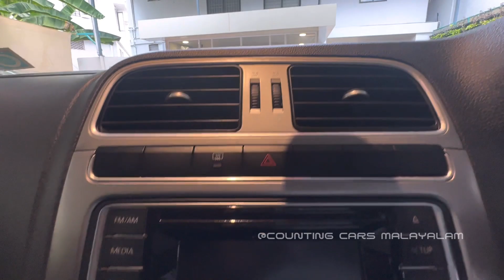വെറും 1 ലക്ഷം രൂപക്ക് POLO TDI | Used Cars Kerala | Second Hand Cars .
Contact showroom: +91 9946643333